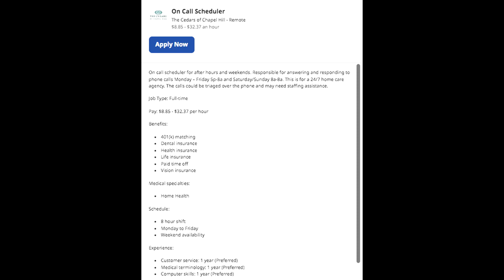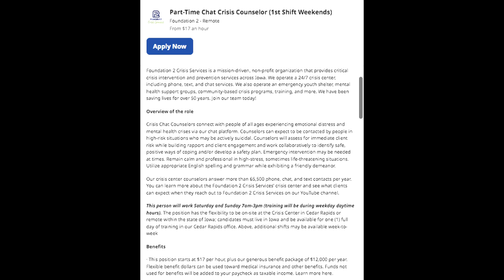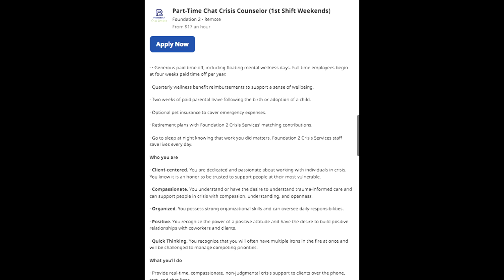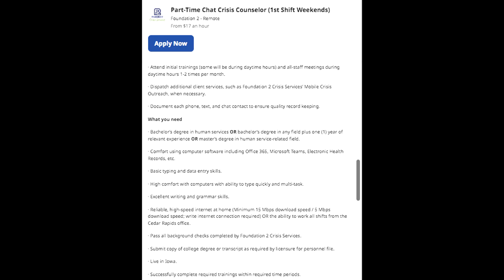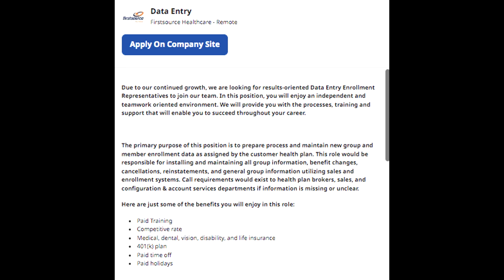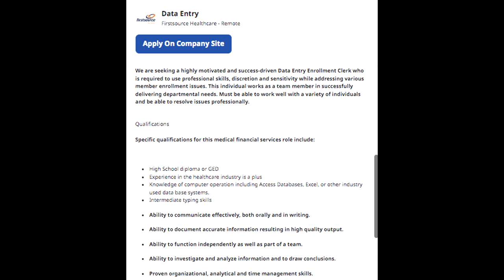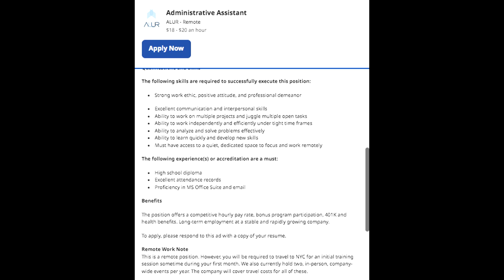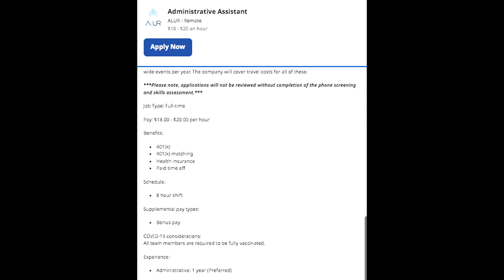4 Very Easy Working From Home Jobs Hiring Now | Best Work From Home Jobs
4 Very Easy Working From Home Jobs Hiring Now | Best Work From Home Jobs

APPLY NOW👇🏽
➡️ REMOTE JOB FROM VIDEO NOW HIRING